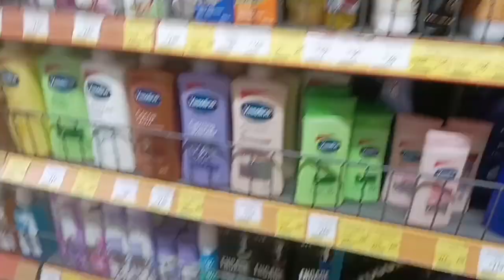July 9, 2023 😱 Sunday कि सुरुवात कैसे होती है 🤔 सन्डे सुबह से लेकर शाम तक ka रूटीन by Priya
hiiii guy's kaise ho i hope sab thik hoge main bhi thik hu

meri Instagram I'd
please follow me guy's
priyamishra 1752051

bye bye all'good day